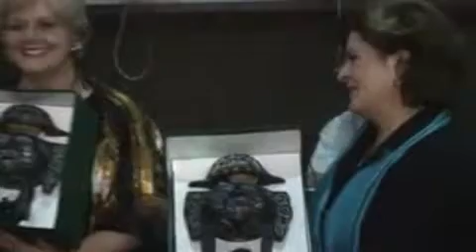Elixires Aztecas difunde en Expo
Cada año, Elixires Aztecas y la Lic. Ma. Alejandra Valdez Lankes difunden su propuesta de Terapia Floral mexicana y Aromaterapia, Cursos y productos especializados en diferentes eventos y Expos ligadas al humanismo y a las Terapias Alternativas para la Salud Integral.
Estamos en México D.F. Visita la Web Tels. 55207776 y 52026777